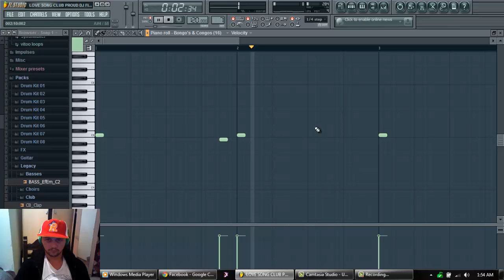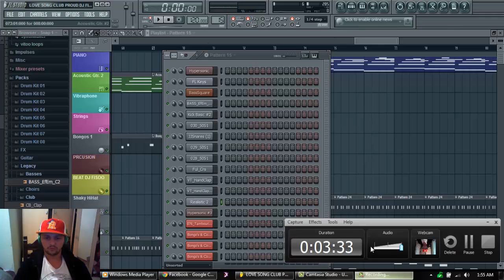Coming Soon Love Instrumental Tutorial Fl Studio ( Proud DJ FISOO )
Tutorial Fl Studi
Beat  Strings Piano All